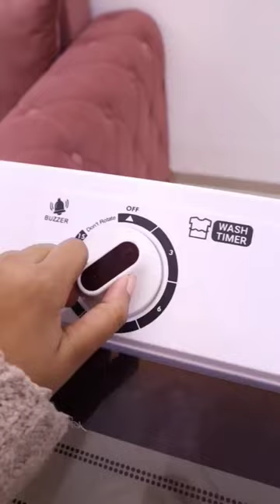Omg?🤩 i brought the most affordable washing machine 😳Works!!! ✅💯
I N S T A G R A M ~ @gulguli_singh

FAQ
age : 25
height : 5.3
location : noida
camera : canon EOS M200
editing software : filmora